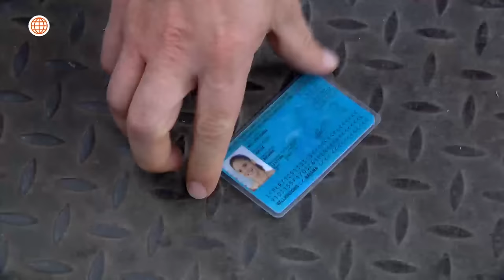Al Fondo hay Sitio 7: Briana sedujo a Pepe para vengarse de Teresa (Capítulo n° 474)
¡A LA CAZA! 😏
Briana empezó su plan de venganza contra Teresa tratando de coquetear con Pepe. ¿Será que logra hacerlo caer? 🤭